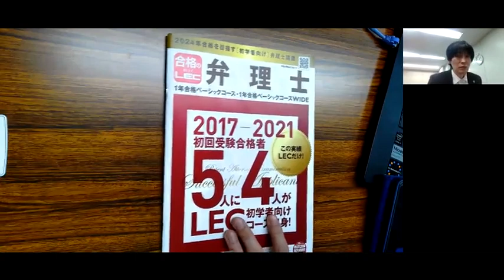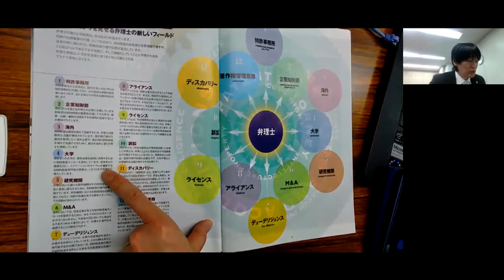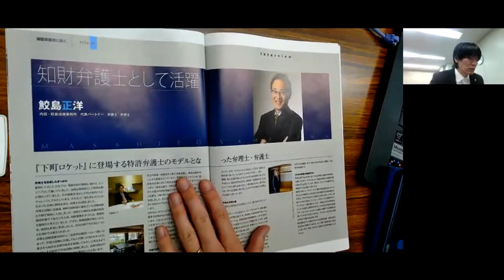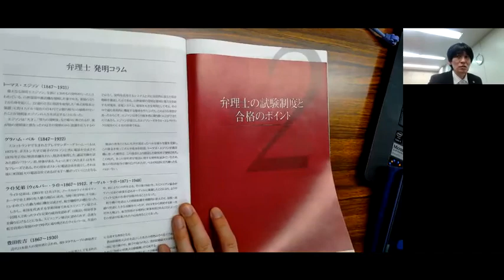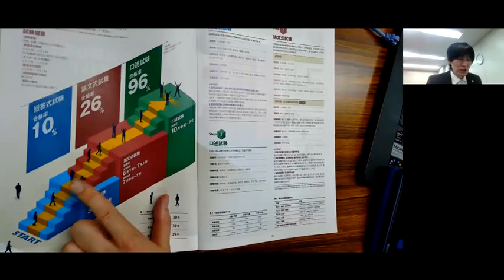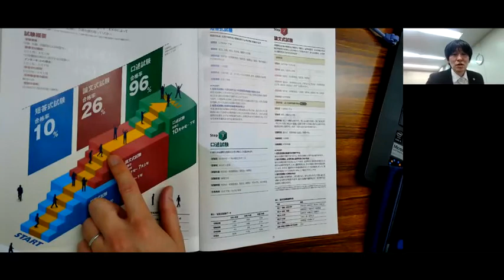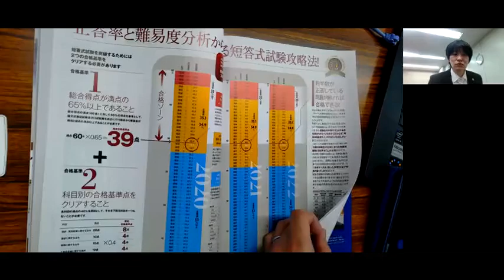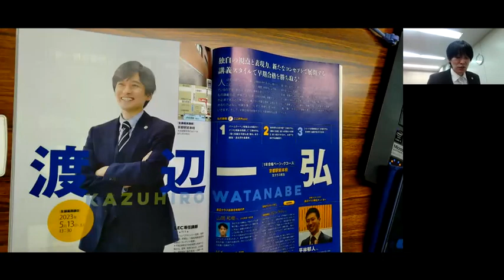【弁理士試験】仕事も年収も勉強方法も一挙公開！（渡辺一弘 LEC専任講師）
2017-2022年度弁理士試験 初回受験合格者の
５人に４人が≪LEC初学者向けコース≫出身！